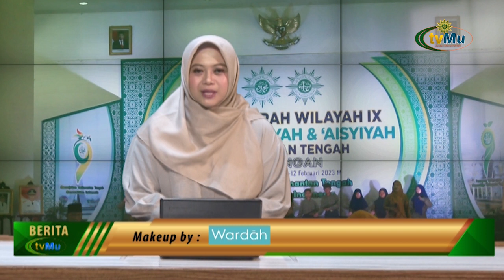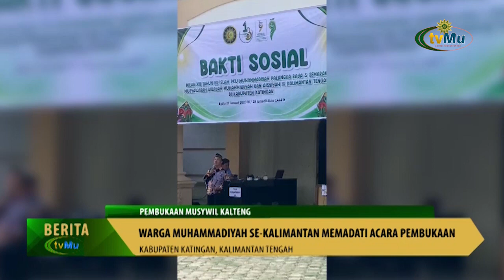Warga Muhammadiyah Tumpah Ruah DiPembukaan Musywil Kalteng